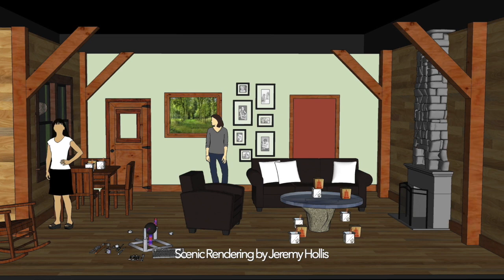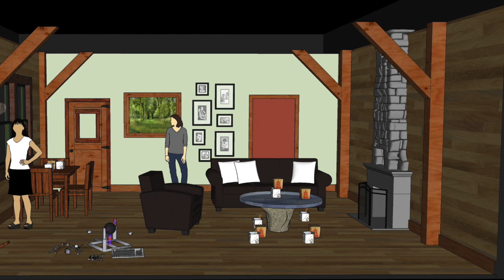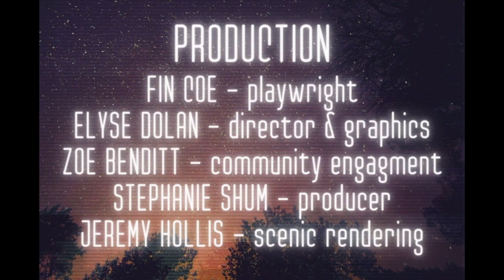Other Rockpools Virtual Reading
Thank you for joining us for the virtual reading of OTHER ROCKPOOLS! This reading is free to view through November 3, 2020 with a suggested donation of $10 to Chicago Votes

Closed captioning is available. Simply hit the CC button on the bottom right hand of the video screen to enable. We recommend viewing the reading in full screen if possible.

OTHER ROCKPOOLS
by Co-Artistic Director Fin Coe
Directed by Elyse Dolan
Featuring Will Cavedo, Emilie Modaff, Taylor Raye, Shariba Rivers, and Allyce Carryn Torres with stage directions by Kelsey McGrath

In the summer of 2001, a renowned physicist invites three strangers to her family’s cabin. Horrified by the results of the recent Presidential election, the team of scientists set to work building an experimental machine with a wild and irresistible purpose: to get them the hell out of their awful timeline. Political differences, personality conflicts and a disruptive drug-dealing pizza driver ratchet up the tension; as the machine grows closer to completion, the team must reckon with what they will do when it’s finally time to turn it on.

ABOUT CHICAGO VOTES
Chicago Votes is a non-partisan, non-profit organization building a more inclusive democracy by putting power in the hands of young Chicagoans. We’re engaging and developing a new generation of leaders by opening the doors of government and politics to young people from all corners of the city. For additional information, please visit chicagovotes.com.